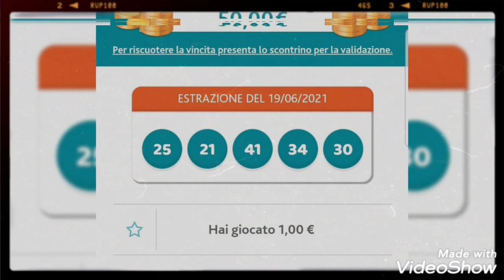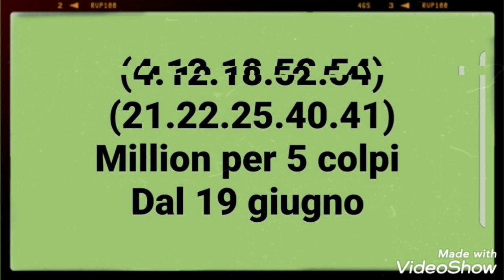al premo colpo million Day chi ha giocato 🎯🎯🎯🎯🎯🎯 3 ponti (50 euro)